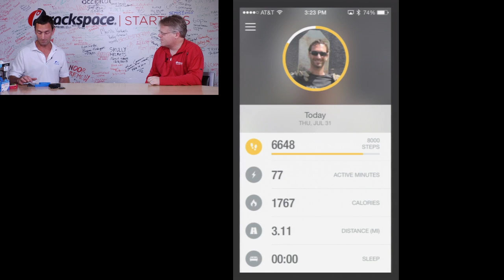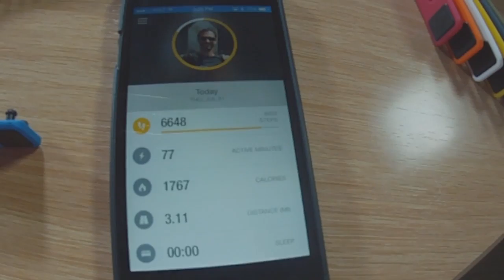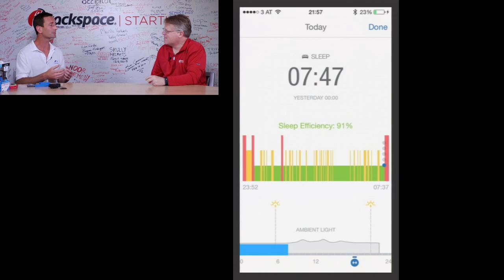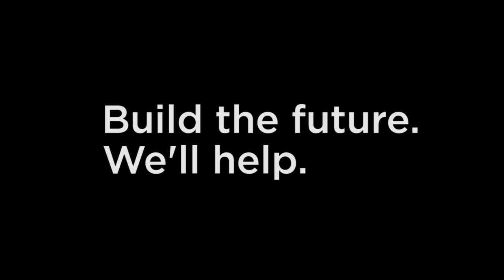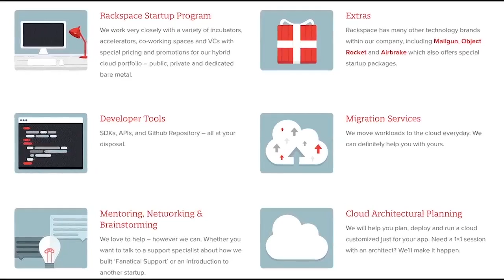Scobleizer's Daily Health Life Style gets Enhanced with the Runtastic EcoSystem.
Runtastic Me offers you reliable, on-the-go tracking to help you get a better sense of your daily movements, personal habits and untapped potential.

Runtastic’s mobile applications sync directly with proprietary hardware to track distance, speed, pace, time, heart rate, calorie consumption and route traveled (via maps) when running, biking or engaging in other exercise activities. The results can then be viewed directly within the app, via Runtastic GPS devices or on Runtastic.com where users can view their online training log, get detailed data analysis and compare with others. Whether you are a novice or an athlete, Runtastic makes exercise easy and fun.